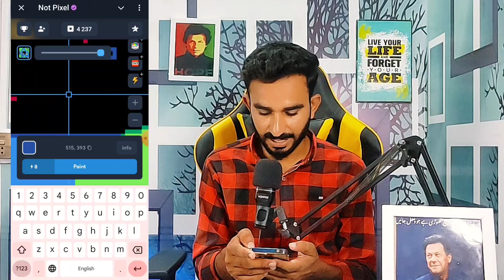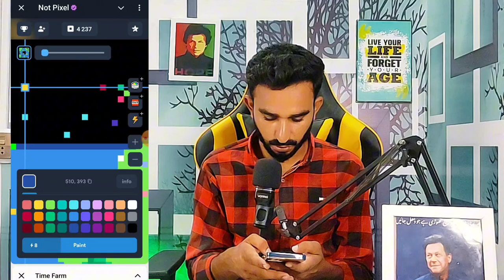Notpixel Ziada Token Collection |Notpixel Airdrop Unlimited Coins Trick |Notpixel Airdrop New Update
In This Video Not Pixel Unlimited NotPixel Coin Trick 100% Working Claim Coin And Withdraw Also Not Pixel Airdrop Coin Boost trick

1. Claim Unlimited Notpixel Coin Telegram bot
2. Notpixel Airdrop
3. Notpixel PX coin
4. Notpixel withdrawal
5. new telegram bot Notpixel
6. Notpixel airdrop unlimited token trick
7. Notpixel new update today
8. Notpixel listing date?
9. Notpixel price prediction ?
10. Notpixel unlimited PX Coin claim trick
11. telegram bot unlimited trick
12. telegram bot Notpixel
13. Notpixel update today
14. Notpixel Airdrop full details